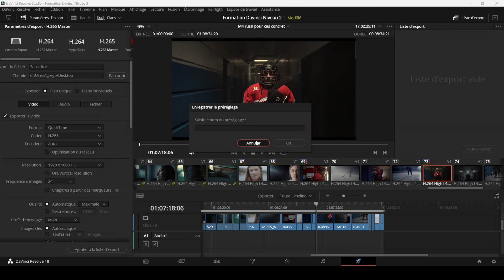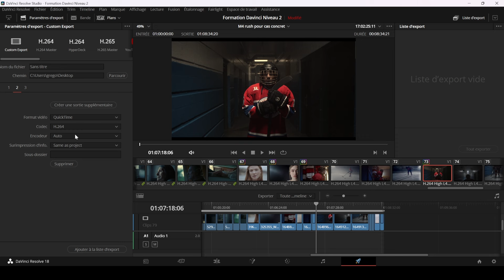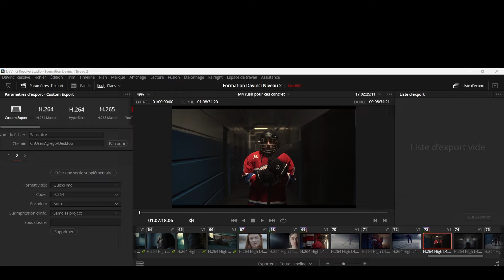FORMATION ETALONNAGE -Module 3 Chapitre 22 - Les meilleurs Réglages pour l' EXPORT de vidéo